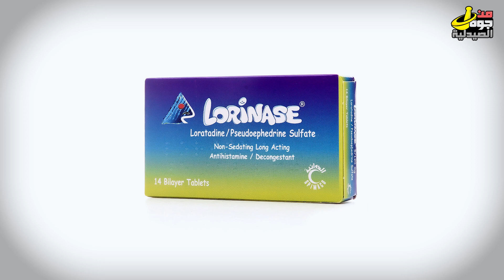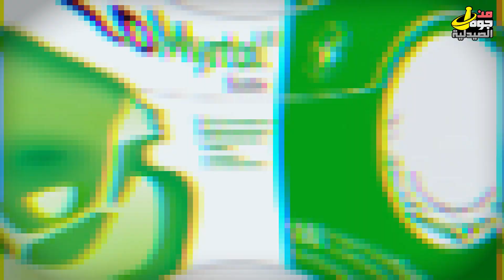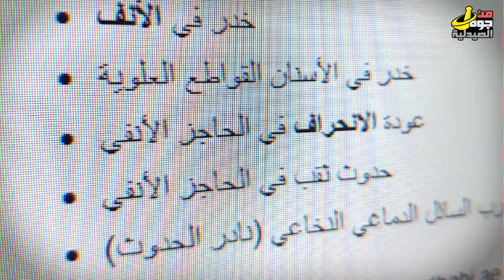انحراف الانف والشخير وصعوبة التنفس العلاج بالادوية وامتي تفكر في العمليه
اسباب الشخير، صعوبة التنفس، الجيوبـالانفية، إنحرافـالانف،
عملية
و العلاج
الانف في الطبيعي عبارة عن مجرى التنفس زي ما احنا شايفين دلوقتي بيفصل بينهم غضروف و الغضروف ده مبطن بحتة لحمة.
في الطبيعي المفروض ان الغضروف او الحاجز الانفي ده يكون في النصف.
لكن اوقات كتير  جدا بيكون في انحراف بمعنى انو بيكون راكن في اتجاه اكثر من الثاني.
يمكن الصورة دي تبين الفرق بين الحاجز الا نفي المستوى و الانحراف.
طيب لو عاوز تعرف عندك انحراف و لا لا، اول حاجة بيبان من شكل الانف لو مش مستوية تبقى خلاص.
ثاني حاجة جرب تأفل فتحة في انفك بأيدك و تنفس من الثانية و شوف لو معرفتش تتنفس بحرية يبقى عندك انحراف.
الانحرافر ده درجات، ممكن يكون خفيف \ وسط او حتى شديد. كل ما زاد الانحراف زاد معاها المشاكل و صعوبة التنفس ، شايفين الصورة بتوضح شدة الانحراف.

لما بكون في انحراف مع صعوبة التنفس بيحصل  التهاب في الاغشية المبطنه و بيتورم بشكل ممكن يقفل التنفس بالكامل.
بالليل الموضوع ده بزيد لان الكورتيزون بيقل فبيتنقس من الفم ، فيطلع صوت الشخير و بتقوم من النوم عندك صداع جيوب انفية بخليك تكره حياتك.
طيب هل في علاج للقصة دي و لا ايه
اكيد طبعا، اعرني انتباهك
لو الانحراف ده بسيط او حتى متوسط العلاج ده هيجيب نتيجة كويسة اما لو شديد فحله العملية زي ما هنشوف.
هنستخم العلاج بتاع الجيوب الانفية و لو عايزين تشوفوا الموضوع بالكامل هتلقوا في صندوق الوصف.
بخاخ ماء البحر مع البانثنول 4-6 مرات
بخاخ الكورتزون (افامايز) مرتين
حبوب لورينيز صباحا و مساء
كبسولات الجيلومرتول 3 مرات
مسكن و مضاد للالتهاب
الحجات دي مش هتصلح الانحراف لكن هتعالج الالتهاب الحاصل في الغشاء المبطن و بالتالي يسهل التنفس و تقلل الضغط على الجيوب الانفية و تمنع الشخير.
في كمان موجود بالصيدلية زي دي ، بتدخل جوه الانف بشكل بسيط ،  بتحط بالليل قبل النوم تساعد تتنفس براحتك و بالتالي يروح او يقل الشخير.
اما لو الموضوع عملك ازمة يبقى الحل هو العملية و العملية بسيطة جدا تاخد تقريبا ساعة مع تخدير كلي و بعدين الامور طيبة
زي ما احنا شايفين الدكتور يفتح و بعدين بكسر جزء من الغضروف المنحرف و بعدين يرجع يركب حاجز زي فاصل مكان الغضروف و بغطي عليها.
لو اللحمية كانت ملتهبة فالدكتور بيشيل جزء منها و بيحط فتيلة و ده يكون الجزء الرخم من العملية لما يفتح و يشلها لانها بتكون مؤلمة.
و احيانا الدكتور بيركب زي دعامه على الجنبين علشان الانحراف ميرجعش مرة ثانية.
و الله العملية سهلة جدا و بسيطة لو تقدر تعملها اعملها و ارتاح من الادوية.
و بس كدة يا سيدي
دمت في فضل و نعمة و فضل من الله.

0:00 مقدمة عن انحراف الأنف
0:56 فسيولوجيا الممر الأنفي
1:24 كيف أعرف إذا كان لدي انحراف؟
1:52 تقدم الانحراف ودرجاتهم
3:01 هل يوجد علاج؟
5:13 كل شيء عن جراحة انحراف الأنف